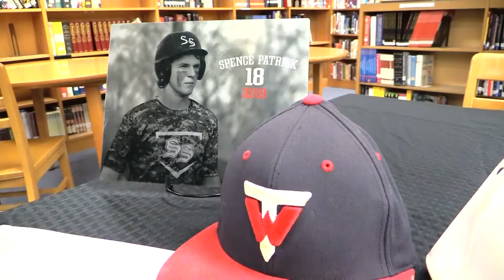SPENCE SIGNS WITH FHU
Spence Patrick has been awarded a baseball scholarship. Spence signed with Freed Hardeman University this afternoon at South Side.